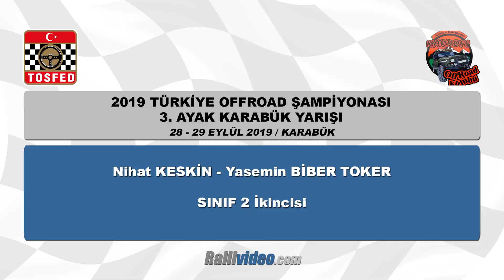2019 Karabük Offroad